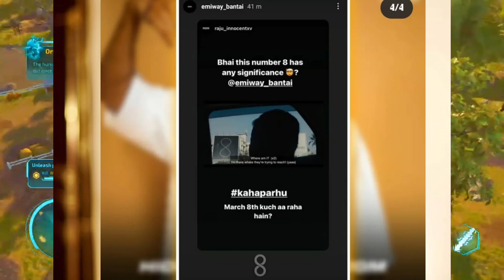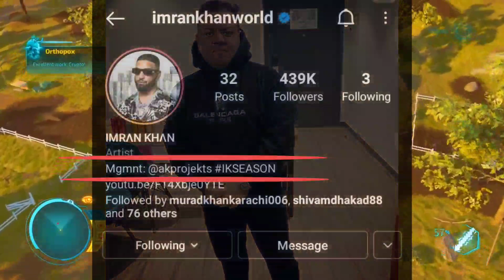Emiway Bantai Reply For Kr$na Fan Comment ! Emiway Bantai No-8 Hidden Message ? MC Stan About Diss?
3.

MC Stan
Insaan
emiway
Emiway Bantai
Rap
rap news
Rap music
Hiphop music
Best rappers
New Rap Songs
Raftaar
Kr$na
Muhfaad
Ikka
Emiway vs Kr$na
Honey singh